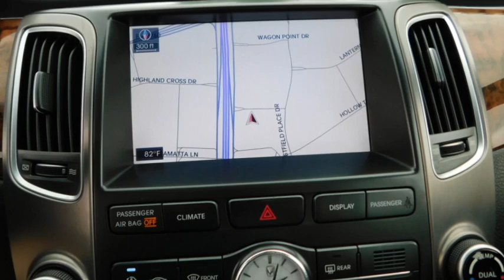2013 Hyundai Equus TDU066175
2013 Hyundai Equus Ultimate